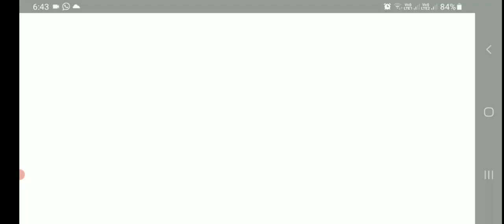wildcraft completing task of wildpass